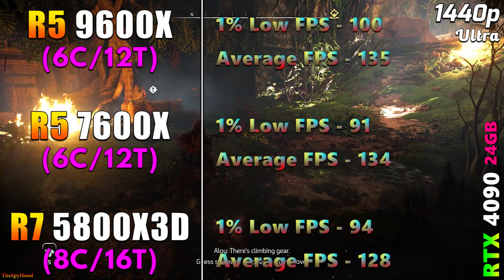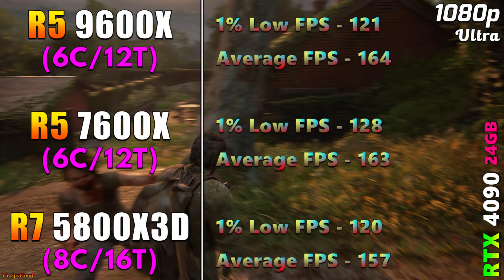Ryzen 5 9600X vs Ryzen 5 7600X vs Ryzen 7 5800X3D | PC Gameplay Benchmark Tested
Ryzen 5 9600X vs Ryzen 5 7600X vs Ryzen 7 5800X3D | PC Gameplay Tested in 1080p and 1440p

System Specs :
Operating System : Windows 11 Pro 64 Bit
CPU 1 : AMD Ryzen 5 9600X (Asus ROG Crosshair X670E HERO)
CPU 2 : AMD Ryzen 5 7600X (Asus ROG Crosshair X670E HERO)
CPU 3 : AMD Ryzen 7 5800X3D (Gigabyte X570 Aorus Xtreme)
GPU : NVIDIA GeForce RTX 4090 24GB
CPU Cooler : MSI MAG Coreliquid C360 AIO Liquid Cooler
PSU : Asus ROG Thor Platinum II 1200W
RAM 1 : 2*16GB DDR5 4800MHz
RAM 2 : 2*16GB DDR4 4800MHz